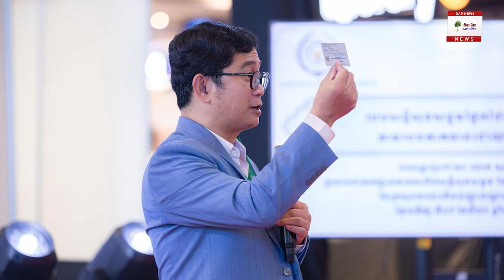ពលរដ្ឋសប្បាយចិត្ត ដែលរដ្ឋាភិបាលបង្ខិតសាខា ប ស ស និងសេវារកការងារធ្វើជូនឱ្យកាន់តែកៀក និងកាន់តែងាយស្រួ